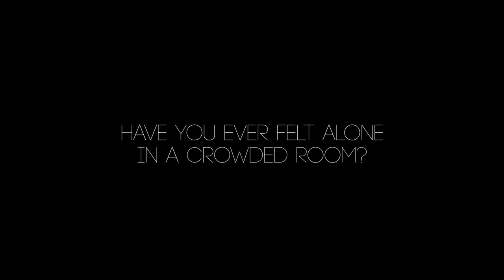Reflections- A Short Film (Heyday UK)